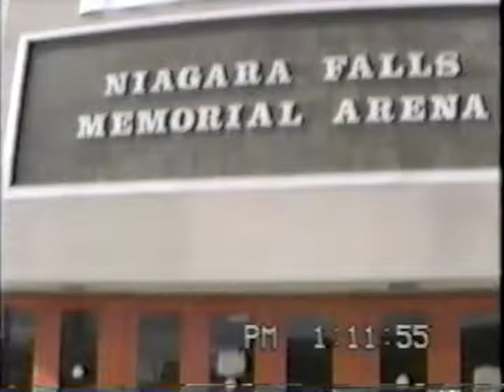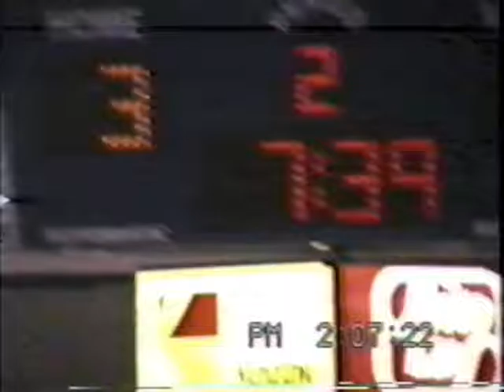Will Niagra falls hockey tournament